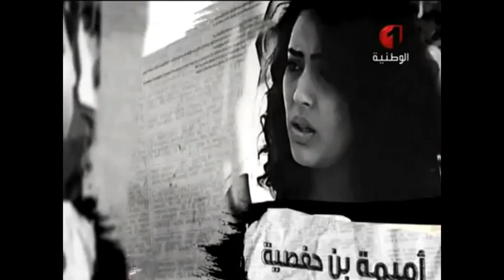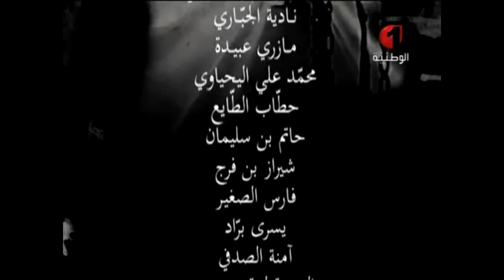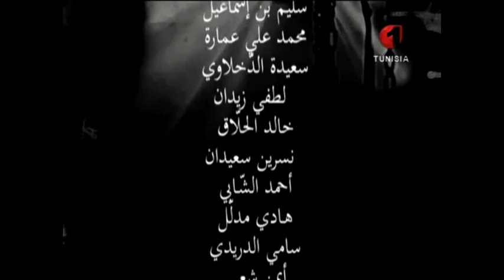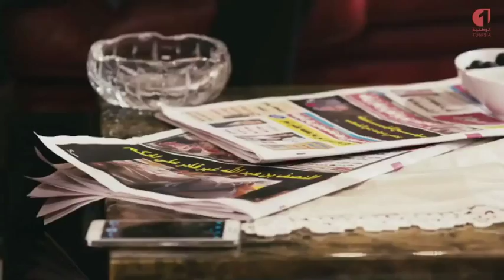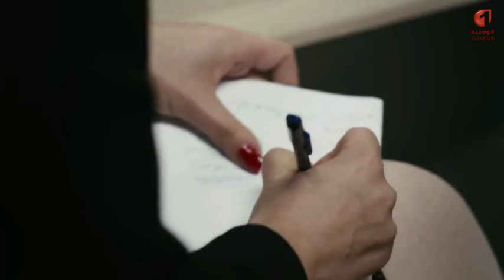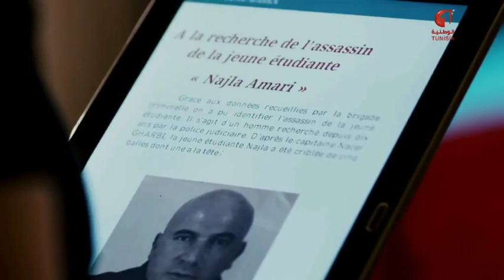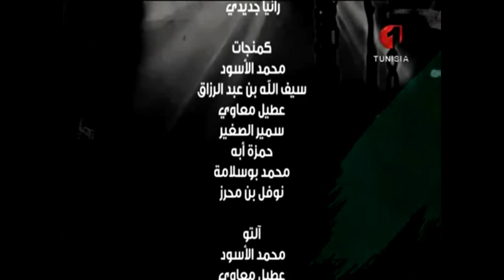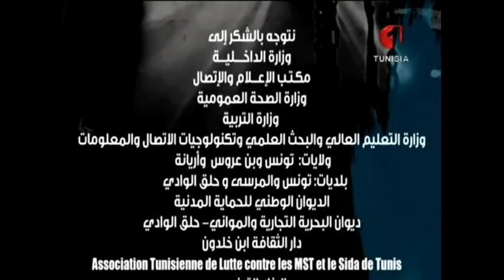مشاركة الاعلاميه مريم بن حسين في مسلسل " ناعورة الهواء 2 " رمضان 2015 Meriam Ben Hussein